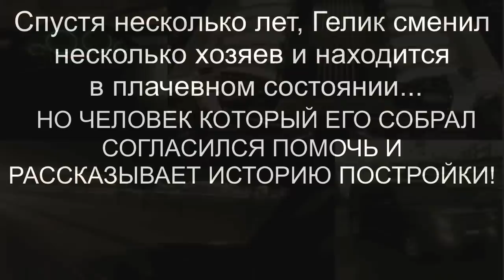Гелик по Дешману #2 Нашелся старый хозяин.